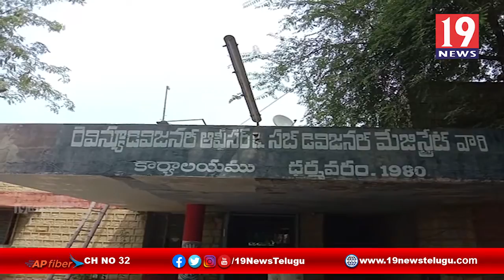ఈనెల 25 నుండి ఎమ్మెల్యే షెడ్యూల్ ప్రకారం ప్రతిరోజు మండలాలలో ఇళ్ల పట్టాలపంపిణి జరగనుంది - ఆర్డీవో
ఈనెల 25 నుండి ఎమ్మెల్యే షెడ్యూల్ ప్రకారం ప్రతిరోజు మండలాలలో ఇళ్ల పట్టాలపంపిణి జరగనుంది - ఆర్డీవో మధుసూదన్ | 19 Newstelugu